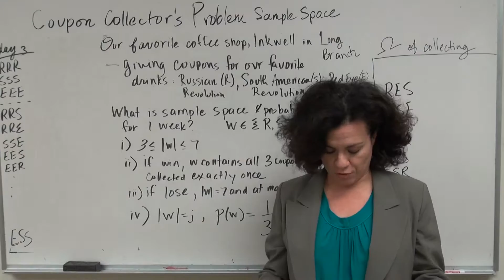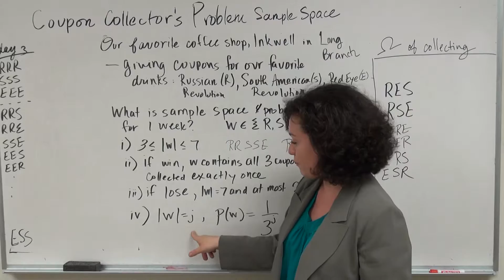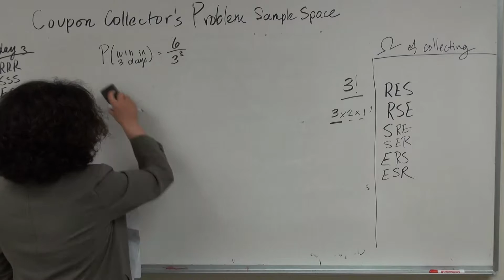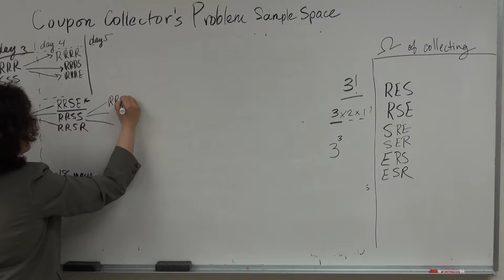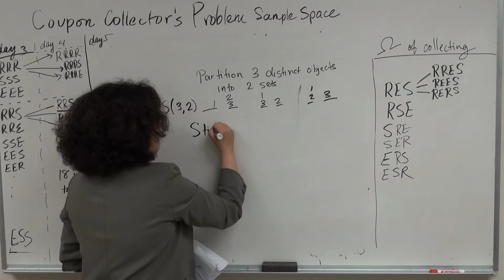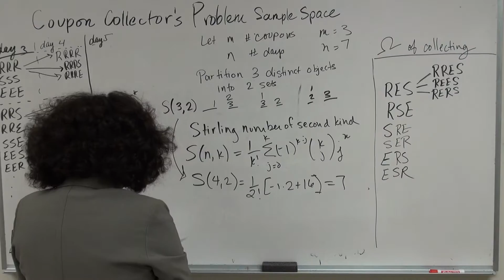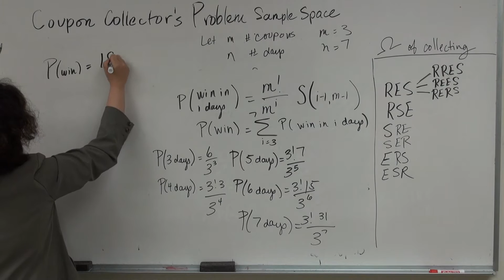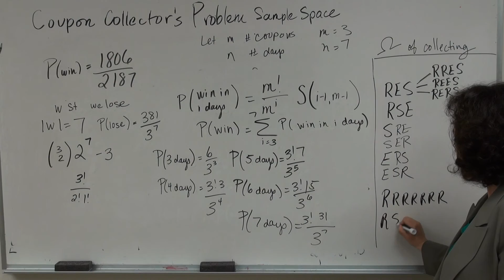Coupon Collector's Problem Sample Space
This is an exercise style video. In it we look at a classic problem in combinatorial probability theory, the coupon collector's problem. However, we explore a different take. Rather than examining the expected number of days until we collect all our coupons, we explore the sample space itself for a special case of only 3 coupons over 7 days.

In this video I mention the Stirling numbers of the second kind. A  triangle of them can be found here:
I ask you to explore the relationship between them.

For a good discussion of solving this problem in general using generating functions, please see the discussion of the coupon collector's problem by Sedgewick and Flajolet,  on pgs. 488-495 of the excellent book, An Introduction to the  Analysis of Algorithms (second edition).